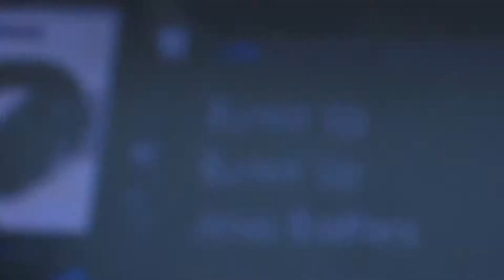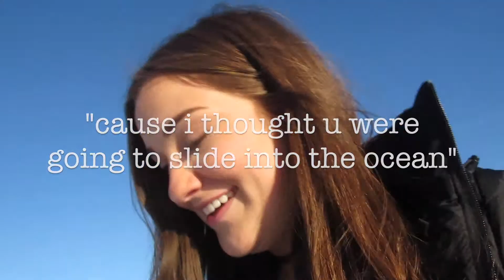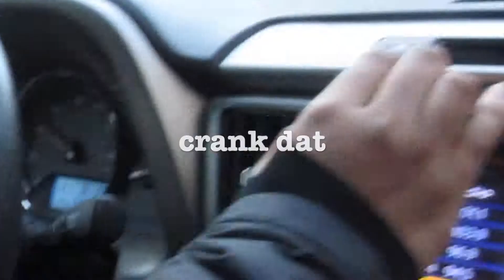another college roadtrip vlog??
yeah we went on another road trip and this time to acadia! this vlog is all over the place yikes sorry we are a mess hehe